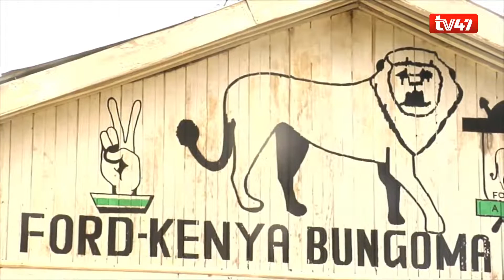Makueni Senator Kilonzo Junior has been ranked the best performing Senators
BEST PERFORMING SENATORS:
Makueni Senator Kilonzo Junior has been ranked the best performing Senator in a survey conducted by Infotrak Research & Consulting Company Ltd.